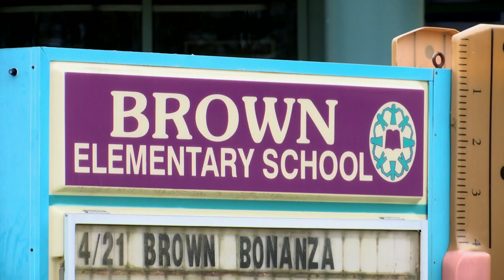2 staff members at Brownsburg elementary school face termination, 3 more on leave after alleged 'mis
An investigation into five staff members began Wednesday night following an incident that occurred during lunchtime.